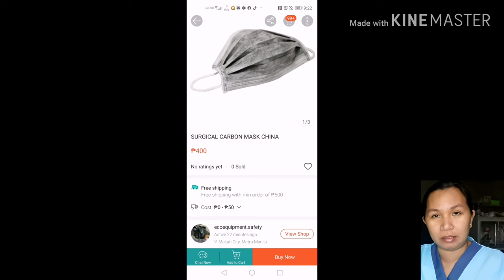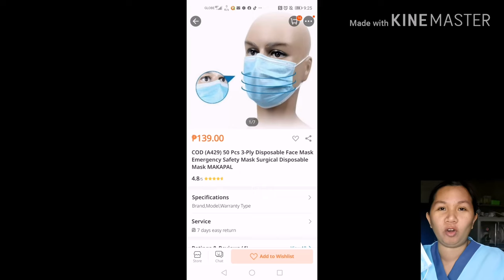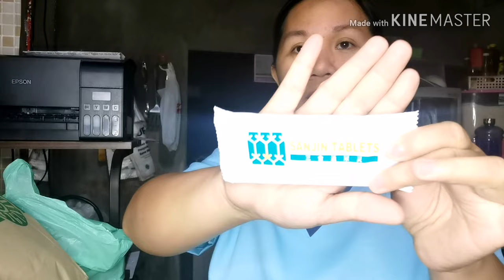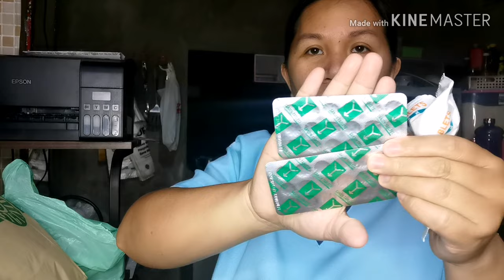DR.TAN OF BINONDO Update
Mag-ingat po taung lahat, iba na ang may alam kung paano tau makakaiwas sa NCOV.